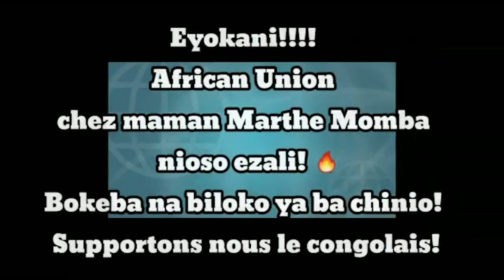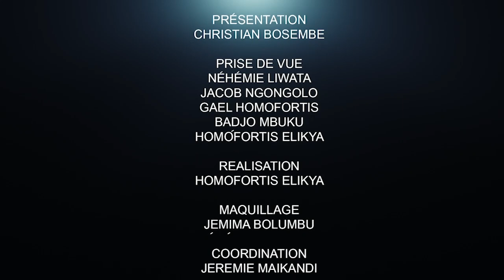VOICI COMMENT ILUNKAMBA VA TOMBER : LES EXPLICATIONS TROUBLANTES DU PROF ANDRÉ MBATA